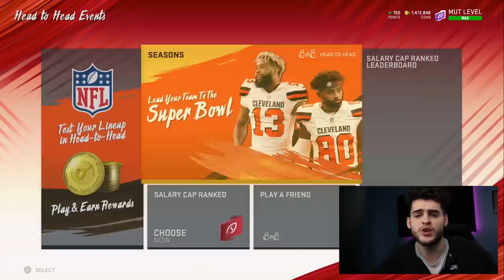FREE 96 SUPER BOWL PRESENT PLAYER! LTD 96 HONEYBADGER! NEW HOUSE RULES EVENT! REDUX PULL! | MUT 20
mut 20
 ULTIMATE TEAM
poodle

madden 20